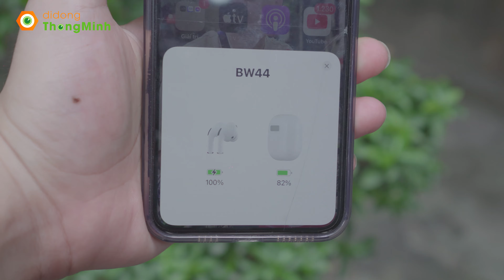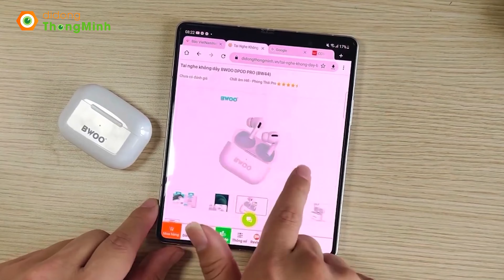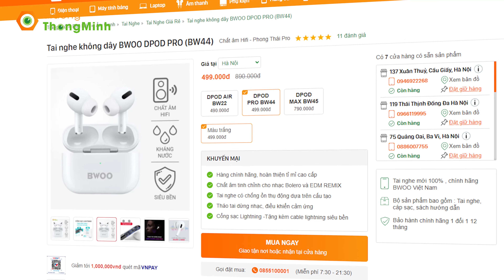Tai nghe Siêu Bền, y hệt AirPod Pro - Âm thanh Hifi cực đỉnh: Bwoo dPod Pro Bw44 | dReviews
Trong phân khúc tai nghe bluetooth giá rẻ khoảng 500.000đ hiện chúng ta có khá nhiều sự lựa chọn. Tuy nhiên, để đưa ra một sản phẩm siêu bền, chống nước, âm hifi chất lượng cao, có tính năng và hình thức giống như AirPods Pro thì có lẽ chỉ có duy nhất sản phẩm Bwoo dPod Pro là đáp ứng được. Ngay bây giờ, các bạn hãy cùng dReviews đánh giá Bwoo dPod Pro để xem nó có thực sự hấp dẫn không nhé!
Timeline:
0:00 Giới thiệu
0:37 Thiết kế Bwoo dPod Pro
1:46 Tính năng Bwoo dPod Pro
4:08 Trải nghiệm thực tế Bwoo dPod Pro
4:35 Pin Bwoo dPod Pro
5:04 Bwoo dPod Pro phù hợp với ai?
Xuất hiện tai nghe y hệt Airpod Pro -  Siêu Bền - 1 Đổi 1 trong 18 tháng

Đặc điểm nổi bật tai nghe BWOO DPOD PRO
- Kiểu dáng thiết kế Airpod Pro - được ưa chuộng
- Kết nối Popup dễ dàng với iPhone
- Chống nước IPX4
- Chống ồn thụ động qua kết cấu nút tai
- Điều khiển cảm ứng (tháo tai dừng nhạc)
- Bluetooth V5.1 - ổn định, tiêu tốn ít năng lượng và khoảng cách hoạt động xa tới 10m
- Sản xuất bởi BWOO - hãng sản xuất phụ kiện chuẩn 3C ISO9001:2015, chứng chỉ MFI cho phụ kiện iPhone.

Tai nghe DPOD PRO hợp với những ai?
- Sử dụng iPhone, thích phong cách thiết kế Apple
- Muốn tìm 1 chiếc tai nghe bluetooth giá rẻ, chất lượng tốt
- Không yêu cầu chống ồn chủ động
- Cần sản phẩm tai nghe giá rẻ nhưng lại có bảo hành chính hãng.

Chi tiết cấu hình tai nghe DPOD PRO:
THÔNG SỐ KỸ THUẬT CHI TIẾT TAI NGHE KHÔNG DÂY BWOO DPOD PRO (BW44)
- Pin
+ Thời gian nghe nhạc 4.5 tiếng
+ Thời gian sử dụng hộp sạc 24 tiếng
+ Thời gian nghe gọi 4.5 tiếng
+ Thời gian sạc đầy tai nghe 2,5 tiếng
+ Cổng sạc Lightning
+ Dung lượng pin tai nghe 30mAH
+ Dung lượng pin hộp sạc 300mAH
- Loại phần mềm
+ Tương thích Android, iPhone (iOS)Điện thoại phổ thông
- Kết nối
+ Ứng dụng kết nối Không có
+ Loại Kết nối True Wireless
- Tiện ích
+ Kết nối cùng lúc 1 thiết bị
- Điều khiển
+ Với Android - Dừng/Phát nhạc: Chạm tai trái/phải 1 lần - Lùi bài: Chạm tai trái/phải 3 lần - Next bài: Chạm tai trái/phải 2 lần - Tiếp nhận/Ngắt cuộc gọi: Chạm tai trái, phải 1 lần
+ Với iPhone - Có thể gọi Hey, Siri